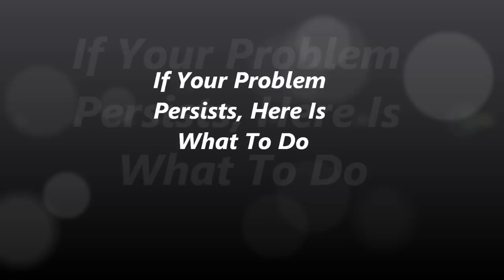If Your Problem Persists, Here Is What To Do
Many times things seem to not go away, that is the time we have to take a look at ourselves as the cause.